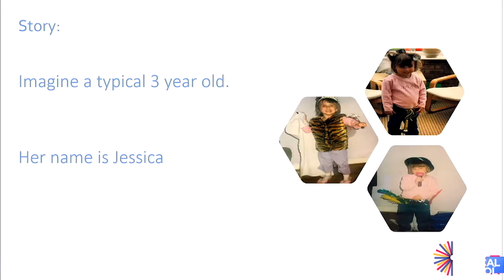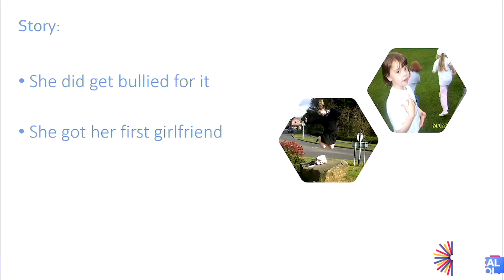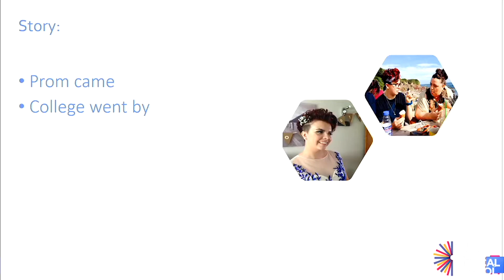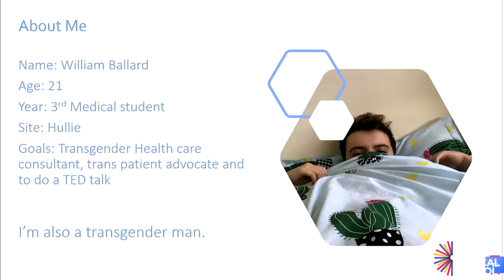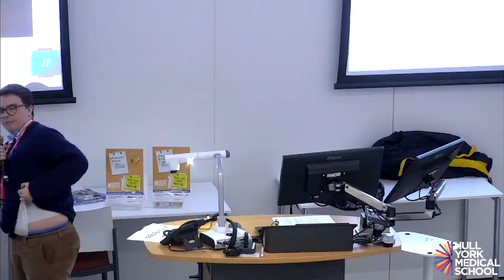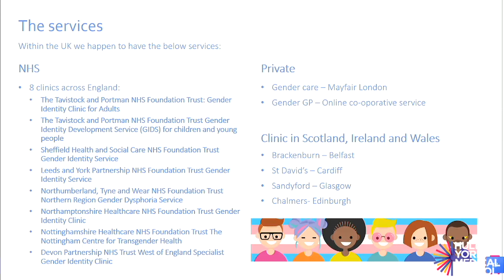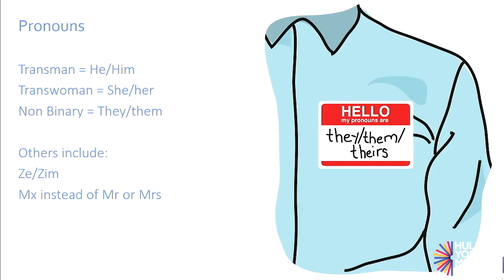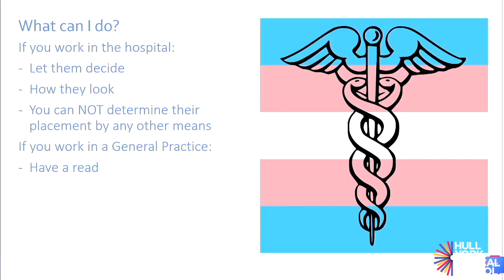Celebrating LGBT+ History Month at Hull York Medical School (1 of 4)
To mark LGBTQ+ History Month in February 2020, Hull York Medical School staff and students came together to share their experiences of being LGBTQ+ in Medicine. Here, third year student Will shares his story.